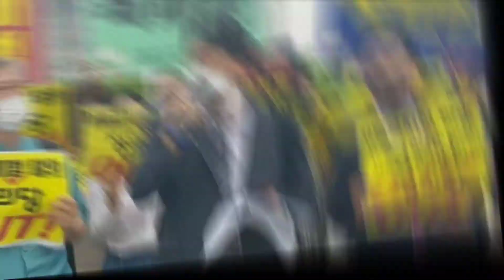포괄적차별금지법에 대한 바른이해 포럼 일시:2020년 8월18일(화) 오후2시 장소:전주새소망침례교회(담임 박종철목사-) 주최:나쁜차별금지법전북연대(회장 박재신목사)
포괄적차별금지법에 대한 바른이해
일시:2020년 8월18일(화) 오후2시
장소:전주새소망침례교회(담임 박종철목사-)
주최:나쁜차별금지법전북연대(회장 박재신목사)
발제:진평연 집행위원장 길원평교수, 아이앤에스대표 조영길변호사
토론:져스티스 대표 지영준변호사, 건사연 한효관대표, 한국교회언론회 신영철자문위원
주소:교회주소,전주시덕진구 백석로50